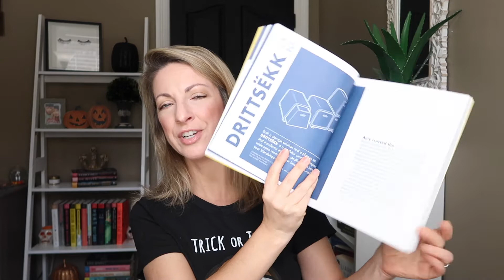Thriller/Horror Book Haul 😱🔪